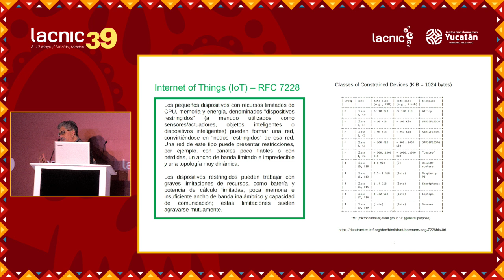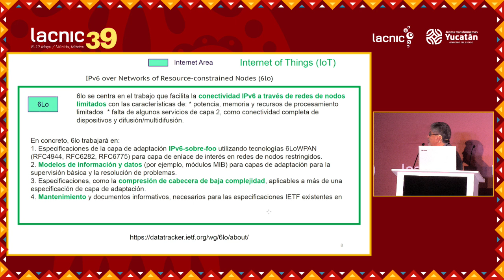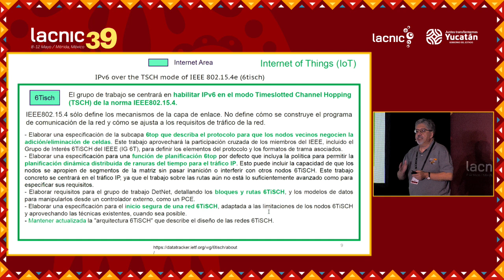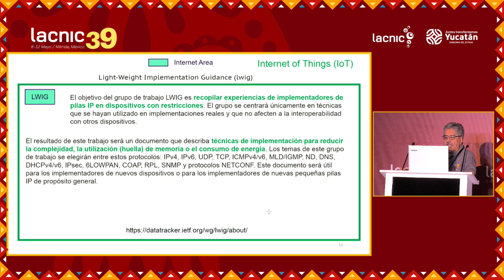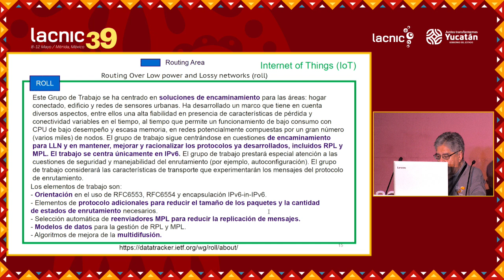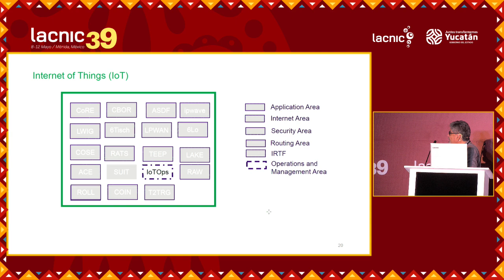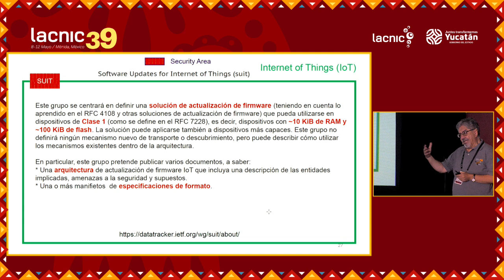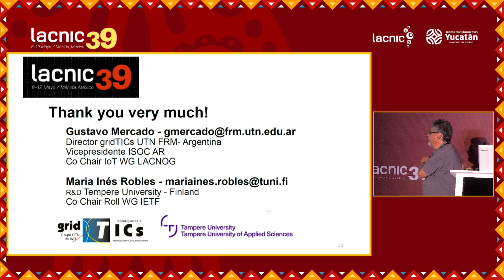IoT no IETF